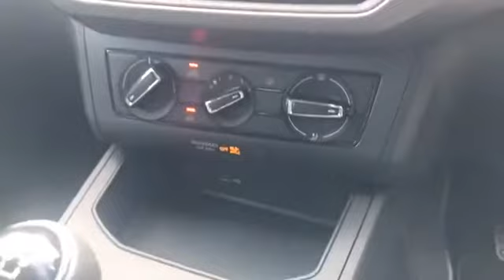WJ King are pleased to offer LV21VMA at an amazing price